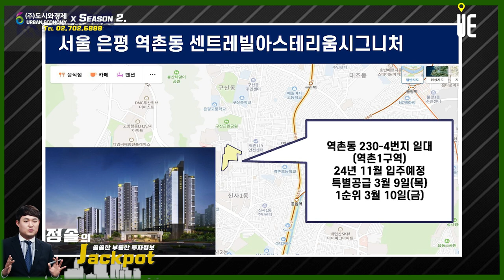센트레빌 아스테리움 시그니처 서울시 은평구 역촌동 일원 공급!! 지하 3층~지상 20층, 8개 동, 752가구 규모 [정솔의 잭팟]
[도시와경제]

서울시 은평구 역촌동 일원에 공급된다.
지하 3층~지상 20층, 8개 동, 752가구 규모로 이 중 전용면적 59~84㎡ 454가구를 일반에 분양할 예정이다. 전용면적별로 59㎡ 333가구, 70㎡ 76가구, 84㎡ 45가구로 구성된다.